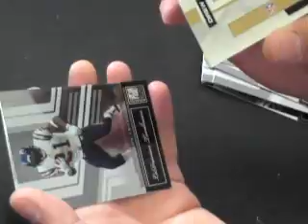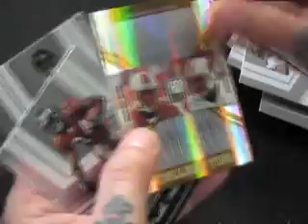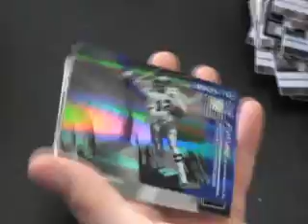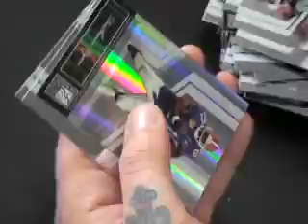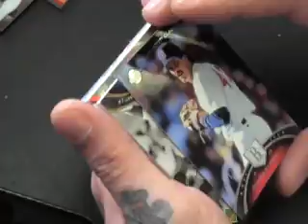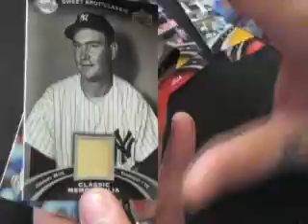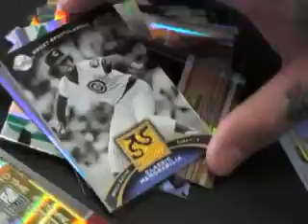Chuy7979's 2007 Elite NFL & 3 Sweet Spot Classic Break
Hi Jesus,

Here is the video break buddy. Thanks a lot for the orders. Talk to you soon, Chris J.